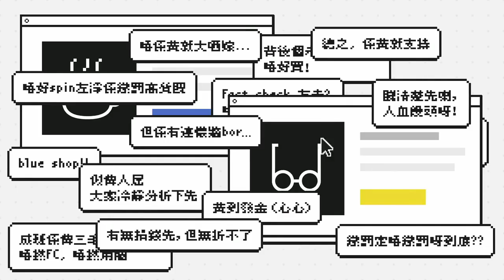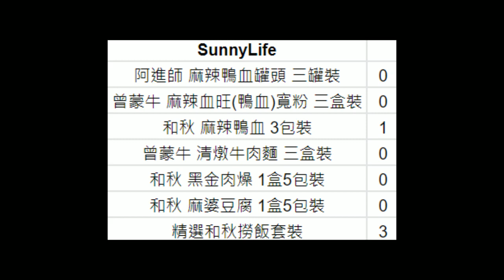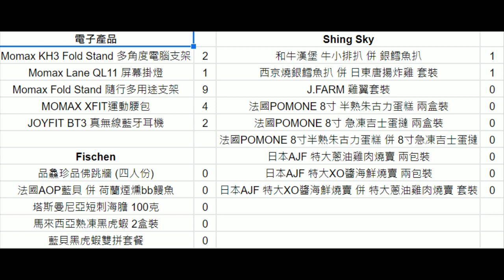《好人經濟》EP376 Part D：曾蒙牛 麻辣血旺(鴨血)寬粉 三盒裝、廚樂坊秘製醬料 (麻辣皇醬、蒜泥辣皇醬 及 瑤柱奇味皇醬)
主持：黃洋達、法子、Alvin、Jim

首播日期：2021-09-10